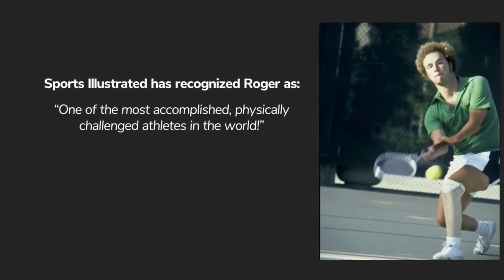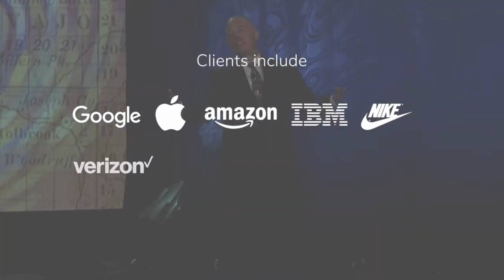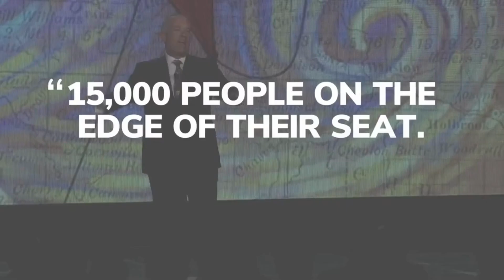Tickets on Sale now!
2024 Clovis Leadership Summit